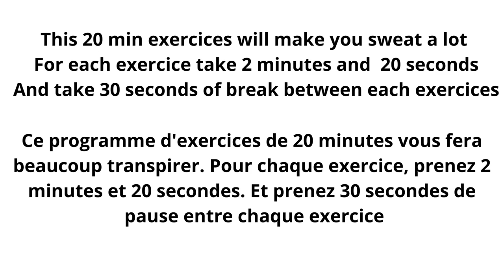Home Chest Workout Exercices / Exercices de Musculation des pectoraux à la maison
"Discover effective and convenient home chest workout exercises to strengthen and sculpt your chest muscles. Get ready to achieve a defined and impressive upper body right from the comfort of your home. Let's transform your chest and boost your confidence!"
Take 2 minutes and 20 seconds for each exercices and a break of 30 seconds.

Credits:
Photo by Norbert Buduczki on unsplash.com
Vecteeze.com